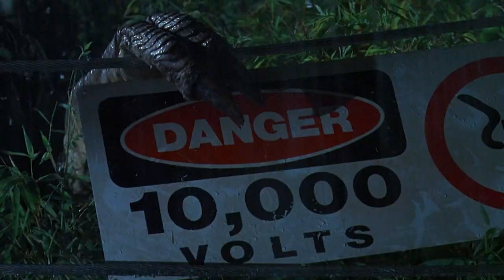T-Rex Escapes the Paddock Scene | Jurassic Park (1993) Movie Clip HD 4K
Jurassic Park (1993) - T-Rex Escapes the Paddock Scene

Film description: Paleontologists Alan Grant and Ellie Sattler and mathematician Ian Malcolm are among a select group chosen to tour an island theme park populated by dinosaurs created from prehistoric DNA. While the park's mastermind, billionaire John Hammond, assures everyone that the facility is safe, they find out otherwise when various ferocious predators break free and go on the hunt.

Cast: Sam Neill, Laura Dern, Jeff Goldblum, Richard Attenborough, Bob Peck, Joseph Mazzello, Ariana Richards, Samuel L. Jackson, BD Wong, Wayne Knight, Martin Ferrero